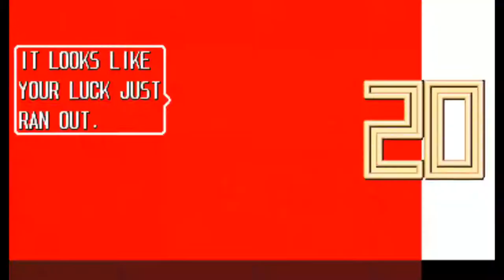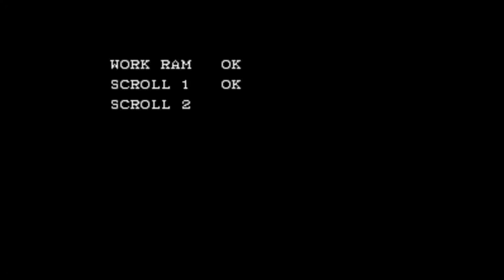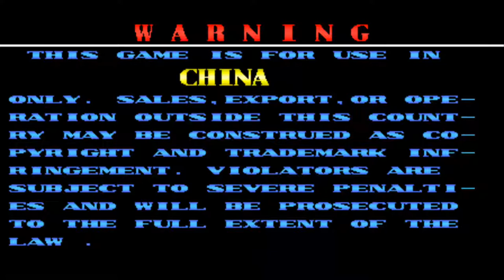Обзор эмуляторов на GPD XD - Аркадные автоматы #2(GPD XD)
Обзор эмуляторов на GPD XD

(Игры в которые можно поиграть на эмуляторах при первом включении консоли GPD XD)

-Cadillacs and Dinasaurs
-Captain Commando
-Knights of Valour-Super Heros
-Street Fighter Alpha 3
-Oriental Legend
-Metal Slug

Играем на GPD XD